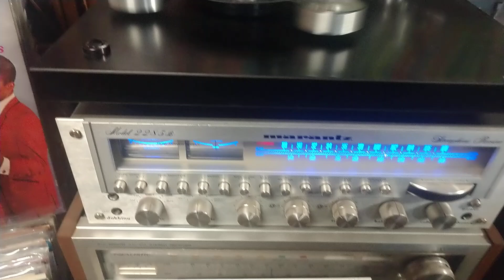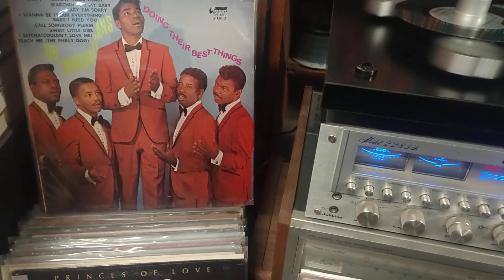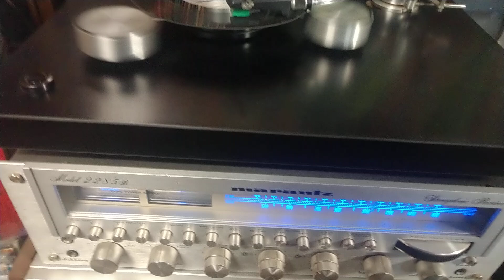Soul Majestics-I Done Told You Baby